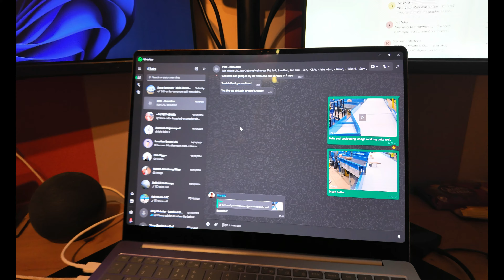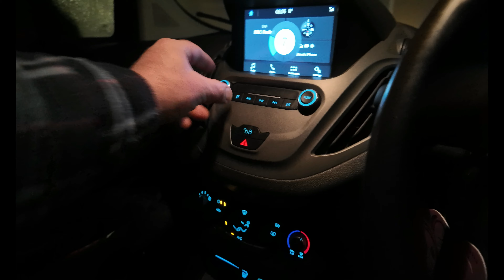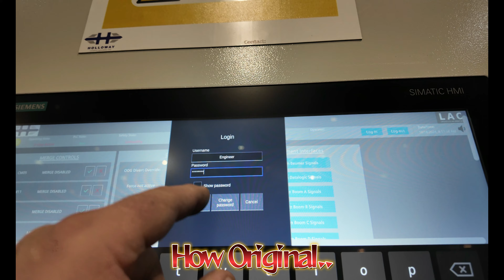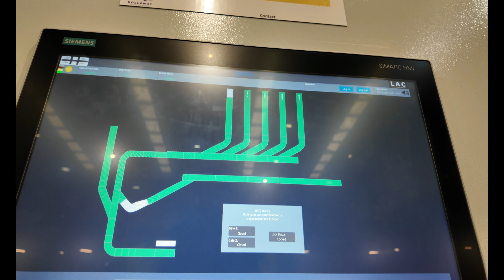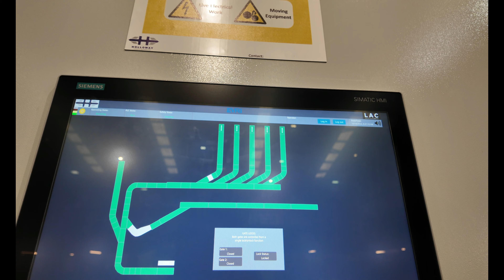How do parcels get sorted in the uk?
So, today i went to work and took the viewers along with me. im going to show you my new machinery which was installed for one of the uk`s number 1 parcel delivery companies. how it all works, and how i got over 7000 parcels an hour to be separated into baskets for delivery to different locations within the uk.